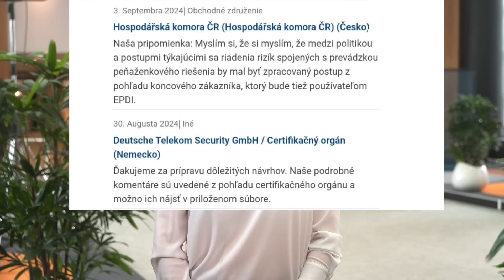J. Laššáková: Máme možnosť EÚ zabrániť zneužívať našu digitálnu identitu.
Účel: Stanoviť pravidlá certifikácie európskych peňaženiek digitálnej identity podľa nariadenia (EÚ) č. 910/2014.
Harmonizácia: Certifikačné požiadavky na peňaženky sú harmonizované v rámci členských štátov EÚ, aby sa predišlo fragmentácii trhu a zabezpečila sa vysoká bezpečnosť a dôveryhodnosť.

Účel: Stanoviť pravidlá pre oznámenia Európskej komisii týkajúce sa ekosystému európskej peňaženky digitálnej identity podľa nariadenia (EÚ) č. 910/2014.
Európsky rámec digitálnej identity:
Jeho cieľom je vytvoriť bezpečný, interoperabilný ekosystém digitálnej identity v celej EÚ.
Úloha komisie:
Stanoviť špecifikácie a postupy prostredníctvom štyroch vykonávacích nariadení pokrývajúcich protokoly, integritu, funkcie, atestáciu údajov a rámec dôveryhodnosti.

Účel: Stanoviť pravidlá pre protokoly a rozhrania, ktoré majú podporovať európske peňaženky digitálnej identity podľa nariadenia (EÚ) č. 910/2014.
Rámcový cieľ:
Cieľom európskeho rámca digitálnej identity je vytvoriť bezpečný a interoperabilný ekosystém digitálnej identity v celej EÚ, pričom peňaženky digitálnej identity sú základným kameňom prístupu k službám a zároveň zabezpečujú ochranu údajov a súkromia.

Účel: Stanoviť pravidlá vydávania osobných identifikačných údajov a elektronických osvedčení o atribútoch do European Digital Identity Wallet podľa nariadenia (EÚ) č. 910/2014.
Rámcový cieľ:
Cieľom európskeho rámca digitálnej identity je vytvoriť bezpečný, interoperabilný ekosystém digitálnej identity v celej EÚ pomocou peňaženiek digitálnej identity na poskytovanie dôveryhodného prístupu k službám a zároveň zabezpečenie ochrany údajov a súkromia.

Účel: Stanoviť pravidlá pre integritu a základné funkcie európskych peňaženiek digitálnej identity podľa nariadenia (EÚ) č. 910/2014.
Rámcový cieľ:
Cieľom európskeho rámca digitálnej identity je vytvoriť bezpečný, interoperabilný ekosystém digitálnej identity v celej EÚ s peňaženkami digitálnej identity, ktoré uľahčujú prístup k službám a zároveň zabezpečujú ochranu údajov a súkromia.